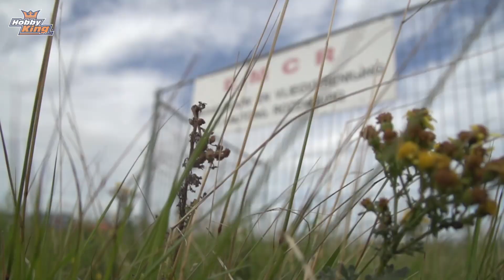HK Live Netherlands Show Highlights - HobbyKing Live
Despite a consistent 20-30 mph wind and periods of torrential rain, when the skies parted, we got some solid flying in! We thank everyone who came out to the event and hope for better luck next year!